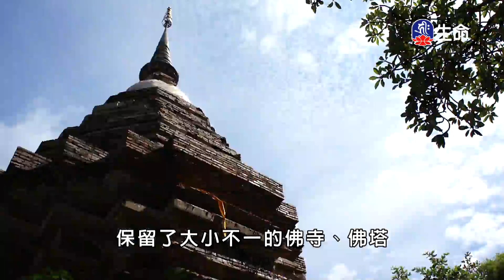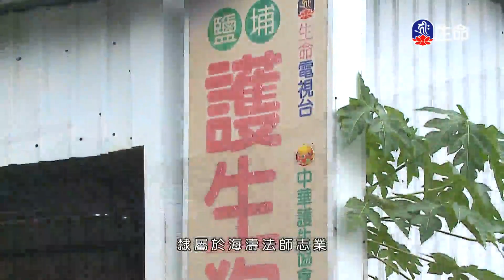海濤法師泰緬弘法紀行_海濤法師泰緬弘法紀行(5)_海濤法師泰緬弘法紀行(6)-2_(lifetv_20200909_17：30)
海濤法師泰緬弘法紀行_海濤法師泰緬弘法紀行(5)_海濤法師泰緬弘法紀行(6)。